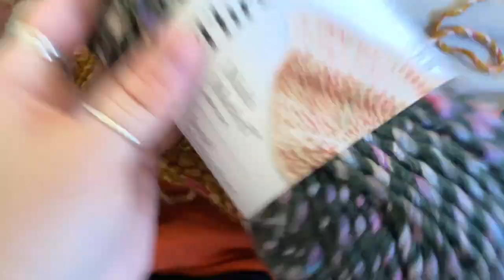Yarn SNOB Reviews AFFORDABLE Yarn: Loops and Threads Multi Marled